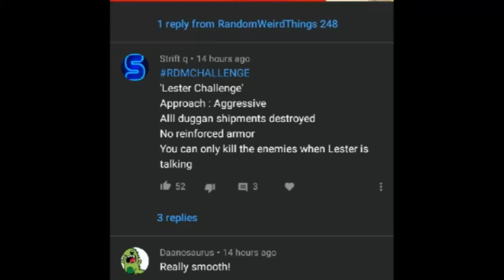Kills Allowed Only When Lester Is Talking | Gta Online Diamond Casino Heist Aggressive